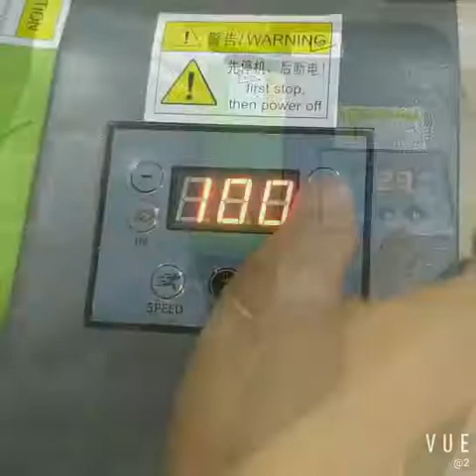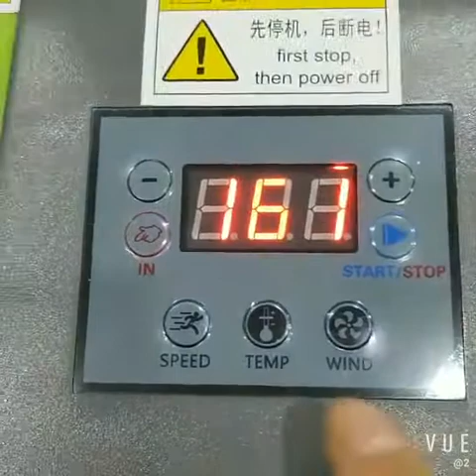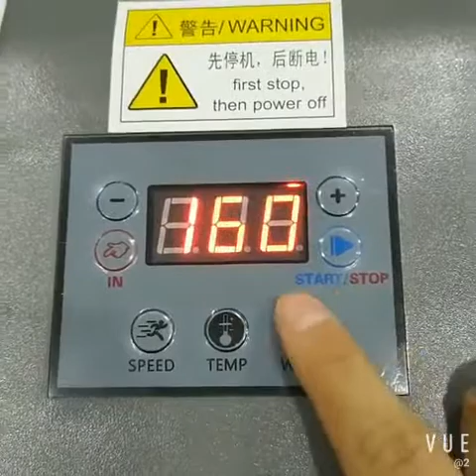Mini air cushion machine for inflating air bubble wrap film roll and air cushion pillow bag